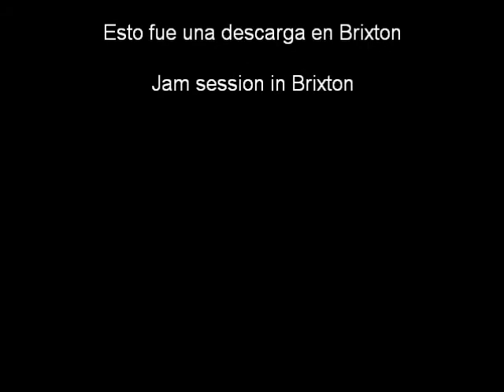Q-35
Hanny La Voz de Cuba; Hanny The Voice of Cuba